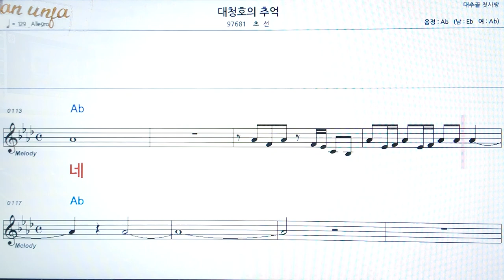대청호 의 추억/초선👍악보, 코드,가사,Karaoke*가라오케 반주